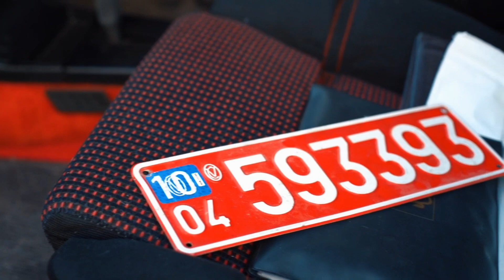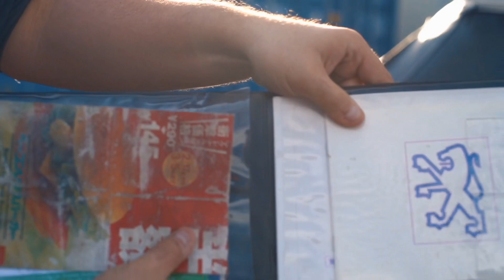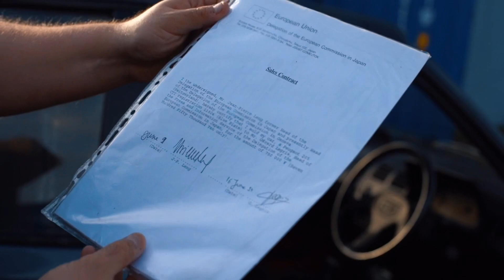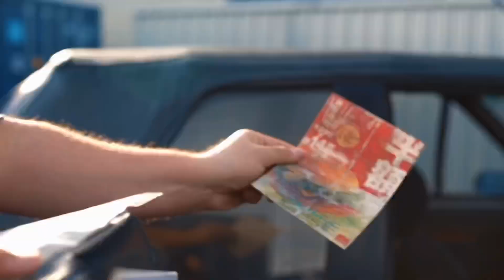Peugeot's 205 CTI | Docu Series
Peugeot’s cheeky 205 is loved and adored by many. But this is no ordinary 205, not only is it a CTI but it has travelled the globe.

This project car was lovingly restored by @shaneregazzoli and here he tells us a little bit more about it.